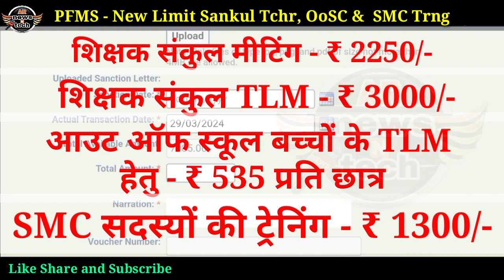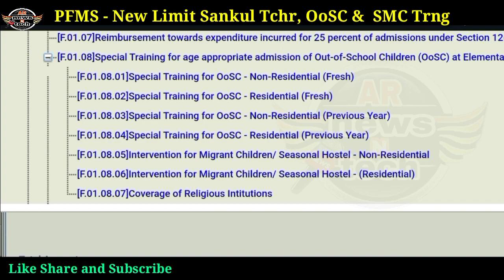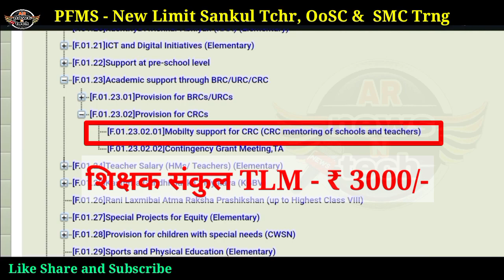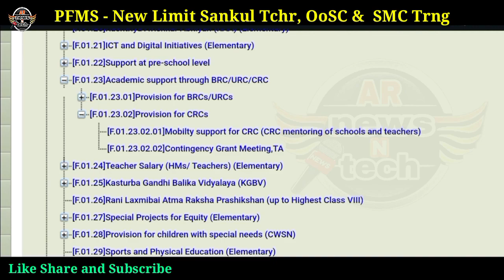SMC Training | Sankul Training & TLM | Out of School Students Limits on PFMS | Component Codes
Dear viewers,
sankul TLM training
out of school students TLM
SMC Training
kiske account me paisa Lena hai
in sabhi ka component code kya hai
SMC Training ka component code kya hai
sankul TLM ka component code kya hai
out of school students ka component code kya hai

Keep Supporting :)